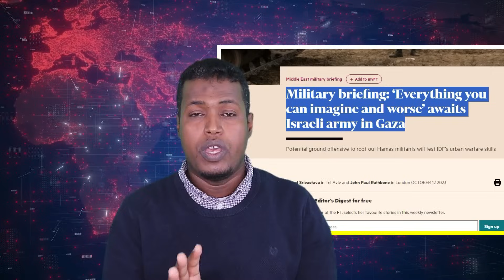𝗗𝗘𝗚 𝗗𝗘𝗚: QAZA OO CAAWA XAALDU KU XUN TAHAY, KORONTO IYO ISGAARSIIN LA'AAN